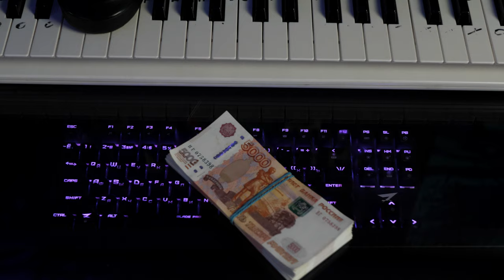ASTARTA - ICE [DOPEVOLUME STUDIO]